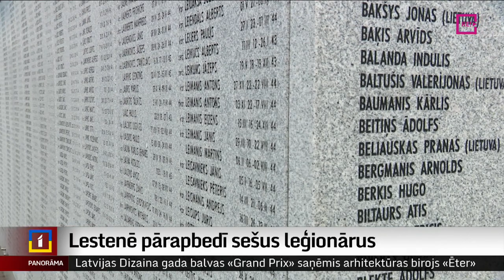Lestenē pārapbedī sešus leģionārus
Lestenes latviešu karavīru kapos šorīt skanēja ieroču zalve un uz jaunām kapa vietām gūla balti ziedi. Vēl sešu latviešu leģionāru pīšļi beidzot raduši mūžīgo mieru. Šodien pārapbedīja sešus latviešu karavīrus, kuri Otrā pasaules kara laikā bija iesaukti karot Vācijas armijā. Leģionāru vārdi gan joprojām nav noskaidroti. Bet kritušo karavīru meklētāji ļoti cer, ka vēl kaut kur atrodas pagaidām vēl neuziets arhīvs, kas dos iespēju tos noskaidrot. Stāsta Judīte Čunka.